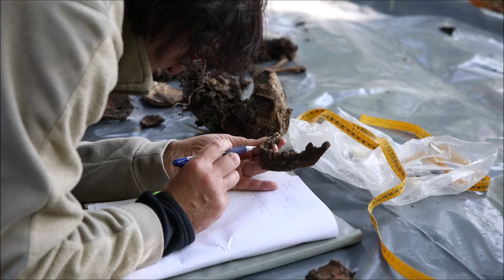Izkopavanja grobišča Romov pod Boncarjem / WW2 Romani mass graves excavations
The gravesite was excavated in 2018 by archaeological company Avgusta d.o.o.. Two mass graves and two individual graves were discovered on Boncar Hill near the village of Podklanec in southern Slovenia. Grave no. 3 contained only a few skull fragments of Franc Kozina (born 21 July 1909), from the nearby village of Zapotok, who was reburied during the war. Grave no. 4 contained the remains of a man of between 25 and 35 years old, possibly Ladislav Lesar (born 29 May 1907) from nearby Sodražica. The remaining two graves contained the remains of Romani families, consisting of 18 people. Grave no. 1 contained the remains of 9 people: 2 adult males (18 to 22 years old and 30 to 40 years old), 2 adult females (18 years and at least 30 years), and 5 children (between 6 months and 14 years). The grave also contained the remains of 2 dogs with their collars. The nearby grave no. 2 contained the remains of 9 individuals: a young adult male (between 22 and 25 years old), 2 adult females, and 6 children (between 2 and 10 years old).